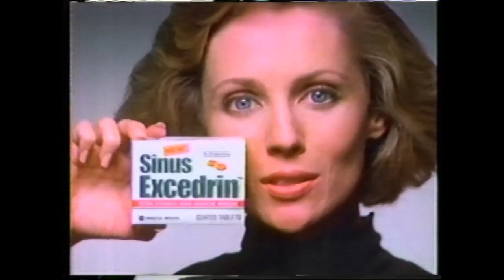Excedrin Sinus Commercial (1987)